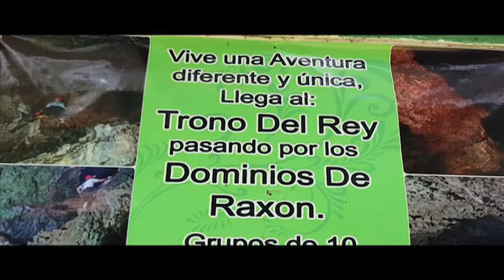SAN JUAN CHAMELCO, "GRUTAS DEL REY MARCOS". COBAN, GUATEMALA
Recording with Samsun "S-6".